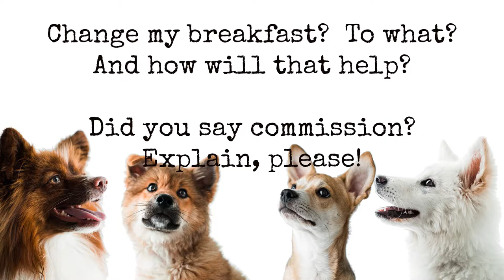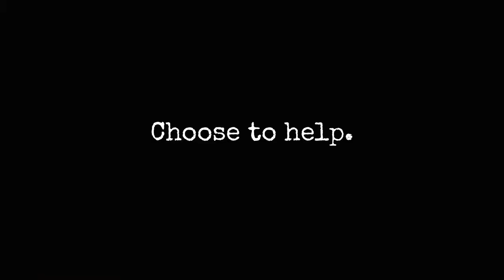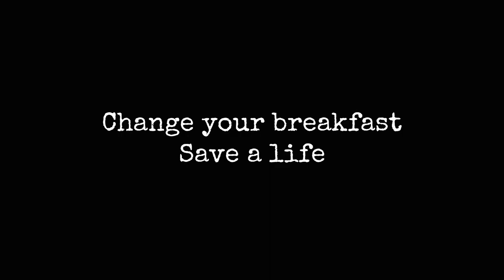Change Your Breakfast, Save A Life - Help Rescue Dogs From The Horrific Dog Meat Industry!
I want to save as many dogs as possible from the horrific dog meat industry.  This is a fundraiser I put together to support the efforts of the Wildhearts Rescue in Portland, OR.  This incredible organization rescues dogs from a repulsive, antiquated industry where dogs are not only held in deplorable, inhumane cages, but are then tortured to death because "the adrenaline makes the meat taste better".  Please choose one (or both) options below to help save more innocent lives.

Details: Change Your Breakfast, Save A Life - I am donating 100% of the commission I earn from my Isagenix business from now until the end of September to the Wildhearts Rescue.  Changing something as simple as your breakfast can make a HUGE impact, not only for you, but for the dogs who desperately need our help.  Changing your breakfast will nourish your body.  Saving a pup will nourish your soul.

If you have any questions, please reach out! WE CAN DO THIS! There are so many dogs who depend on us to take action and end their living nightmare.